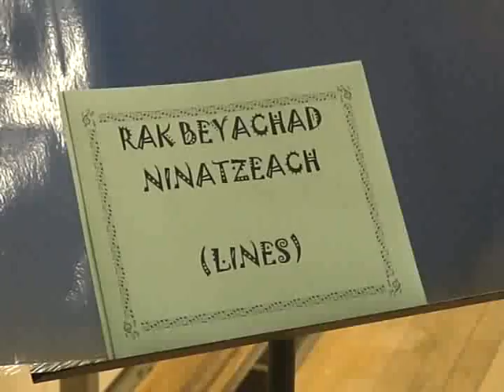RAK BEYACHAD NINATZEACH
Dance instruction for Rikudiyah 2007